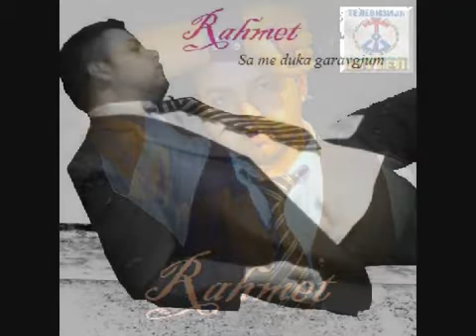rahmet-sa me duka garavgjum -nevo hiti 2010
nevi gilli